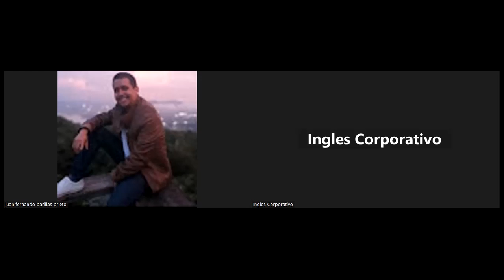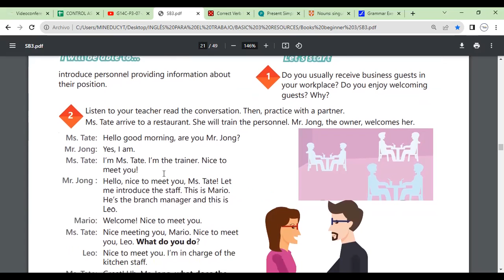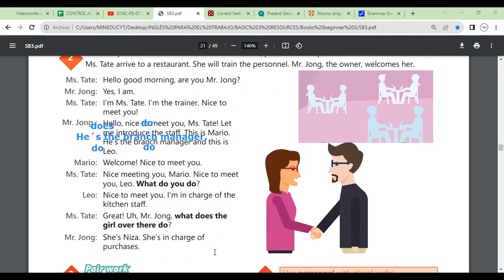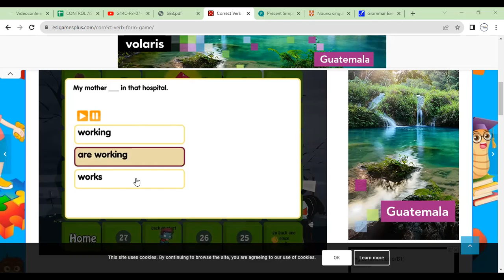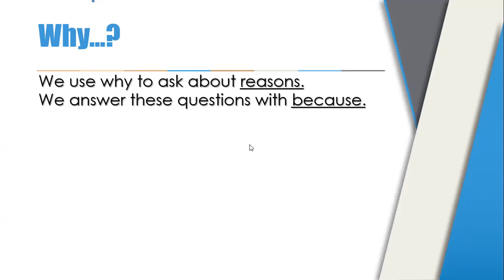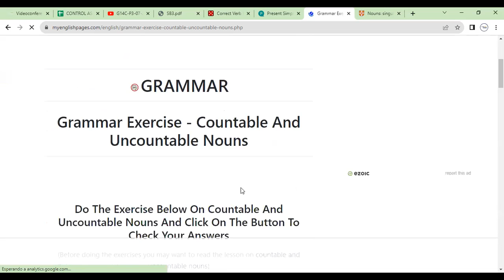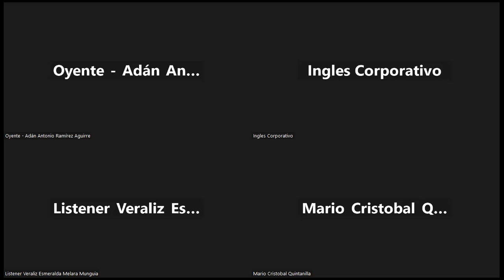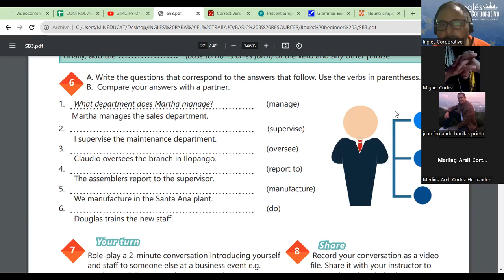Sesion 7-7-08-2023-29750-8048-0123/2023-Morales- Simple present information questions PART1.